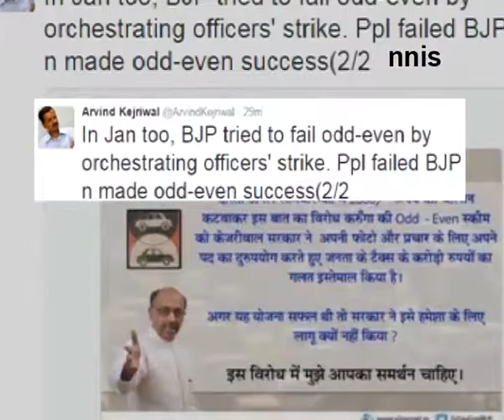Its A Clash Of The Titans Moment Over Odd Even In Delhi